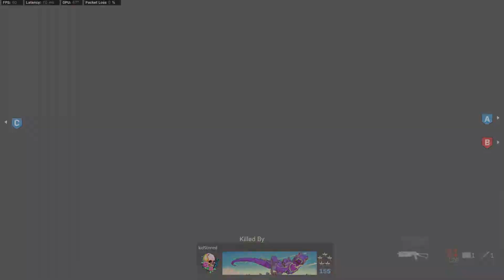Call of Duty Modern Warfare Domination on Rust